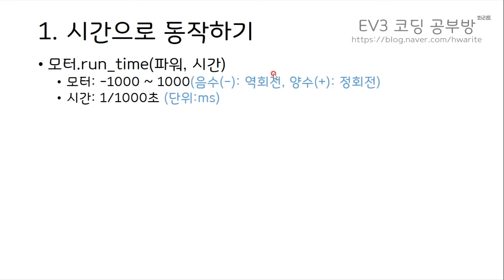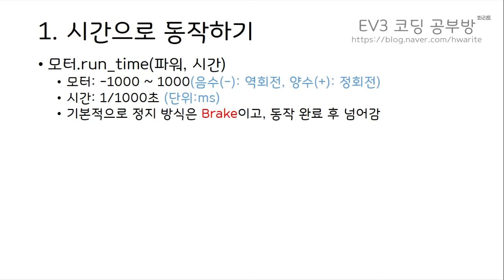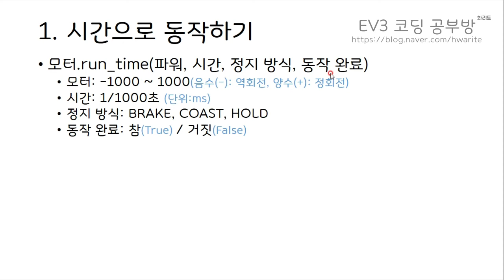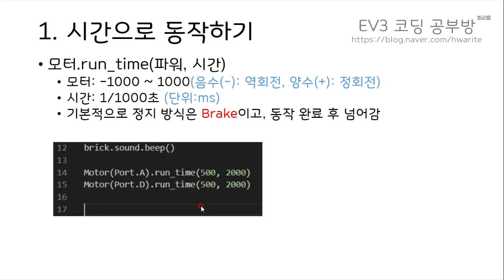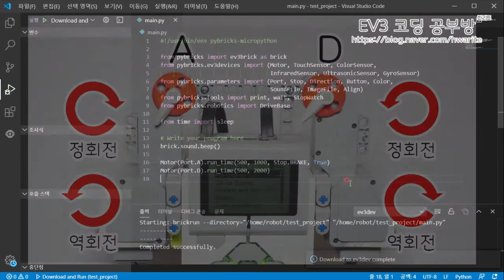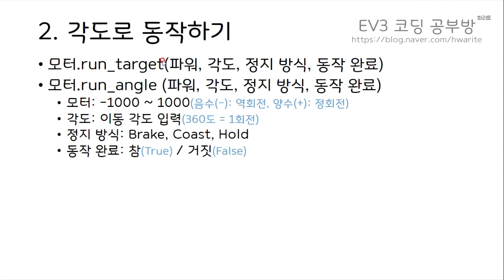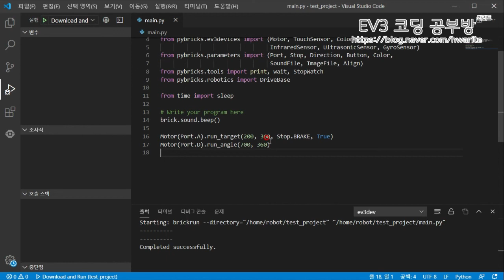[EV3 Python] - 모터 제어하기2(Feat. run_time, run_target) - 화리트(Hwarite)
Python으로 EV3 모터 제어하는 방법 2번째 영상입니다.
저번영상에서 모터 선언와 시간을 따로 선언을 하는 방식에서 이번영상에서 두가지를 동시에 선언하는 방식과 각도를 통해 제어하는 방법에 대한 설명입니다.

00:07 시간으로 모터 제어하기
01:49 프로그램 작성 예시
02:25 모터 동작 예시
02:51 정지방식, 동작완료 설명
03:33 프로그램 작성 예시
03:42 모터 동작 예시
04:36 각도로 모터 제어하기
05:09 프로그램 예시
05:40 모터 동작 예시